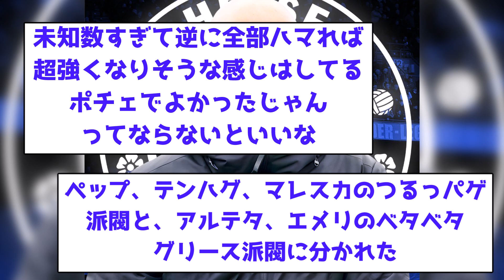【ロマーノ砲】チェルシー、エンツォ・マレスカが新監督にHere we go！！